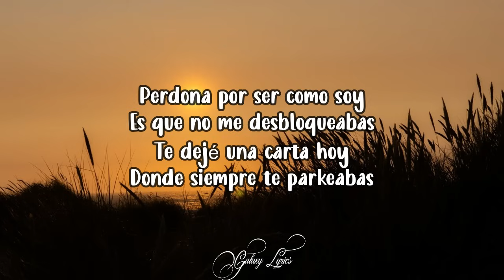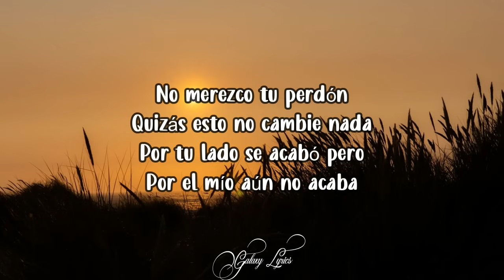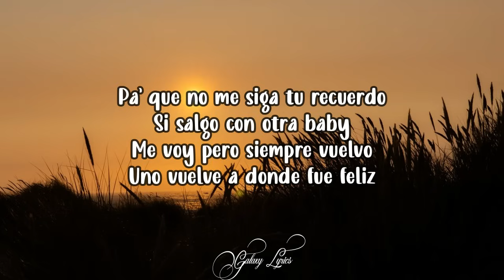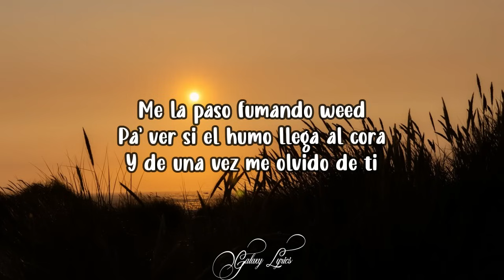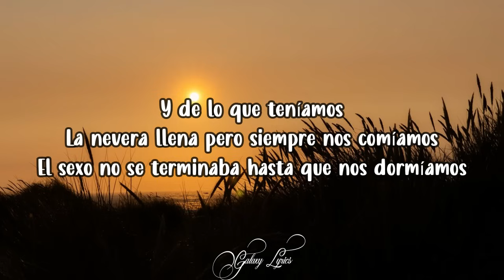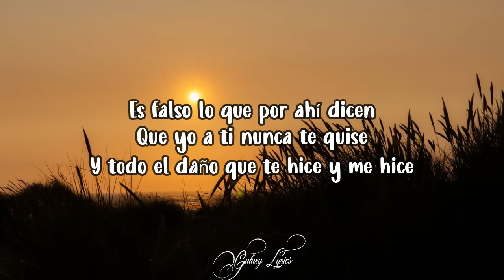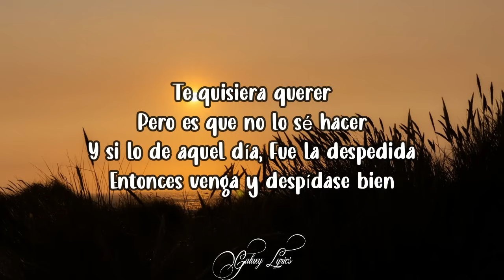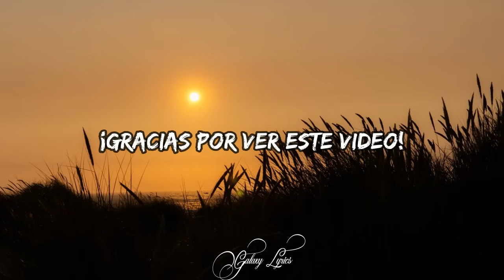Carin Leon - Despidase Bien (LETRAS) 🎵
Perdona por ser como soy
Es que no me desbloqueabas
Te dejé una carta hoy
Donde siempre te parkeabas

No merezco tu perdón
Quizás esto no cambie nada
Por tu lado se acabó pero
Por el mío aún no acaba
No sé qué fue lo que dolió más
Si fallarte o saber que no volverás
Contigo sentí lo que con nadie
Y terminó igual que las demás

Te quisiera querer
Pero es que no lo sé hacer
Quizás en otra vida
Tenga un cora que sirva
Pa’ buscarte y que esto salga bien

Te quisiera querer
Y si lo de aquel día
Fue la despedida
Entonces venga y despídase bien

Pa’ que no me siga tu recuerdo
Si salgo con otra baby
Me voy pero siempre vuelvo
Uno vuelve a donde fue feliz

Me la paso fumando weed
Pa’ ver si el humo llega al cora
Y de una vez me olvido de ti

Y de lo que teníamos
La nevera llena pero siempre nos comíamos
El sexo no se terminaba hasta que nos dormíamos
Es falso lo que por ahí dicen
Que yo a ti nunca te quise
Y todo el daño que te hice y me hice

(Tal parece
Mi fiel corazón
Una vez y otra vez
Otra vez y otra vez
Vi que tropezaste
Con la misma pie…
Con la misma piedra
Y yo sé que así eres)